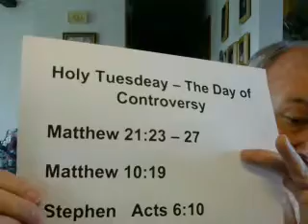Allen- Tuesday Meditation